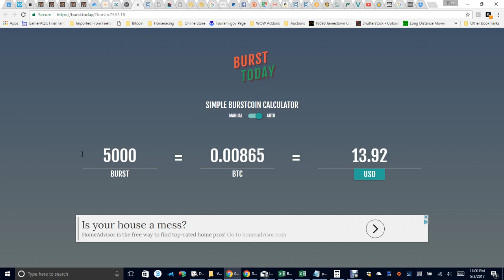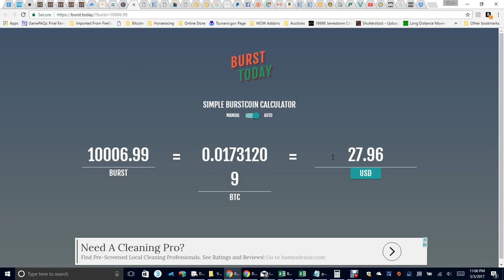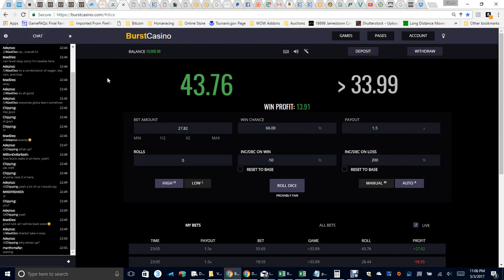Road to make 200k burst a day 2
Day 2 working my way up to making 200k burst a day. I will be experimenting various methods as I do this to show how fast I make my burst and my goal is to find a solid method that makes the most burst safely and is capable of earning you 200k a day.